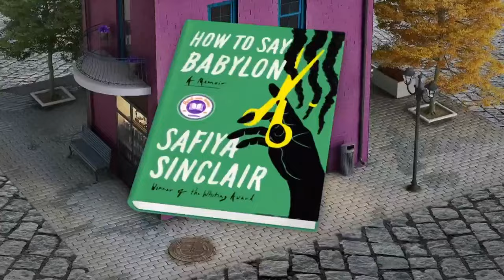Jenna shares self-care products inspired by ‘How to Say Babylon’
Jenna Bush Hager shares her favorite self-care products inspired by this month’s Read with Jenna book, “How to Say Babylon,” by Safiya Sinclair including Jamaican castor oil, Birdies house shoes and more.